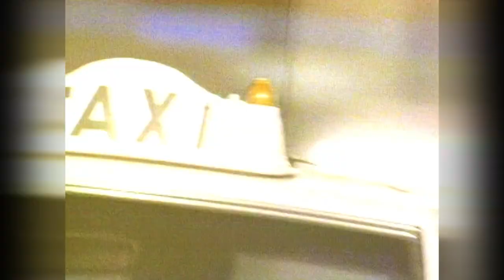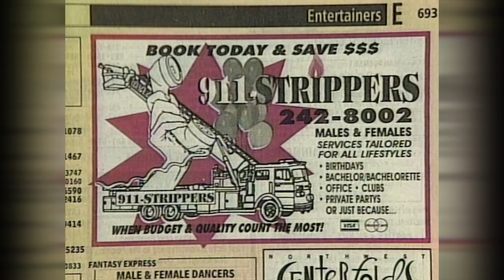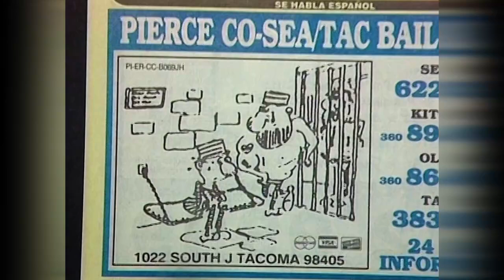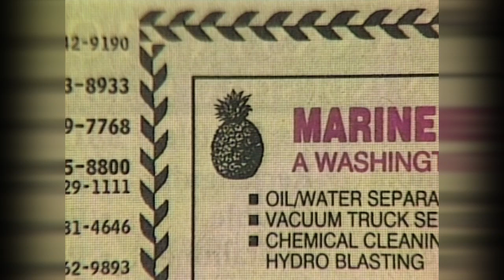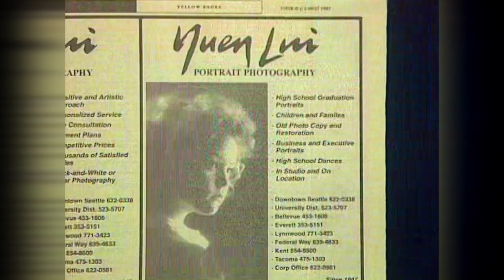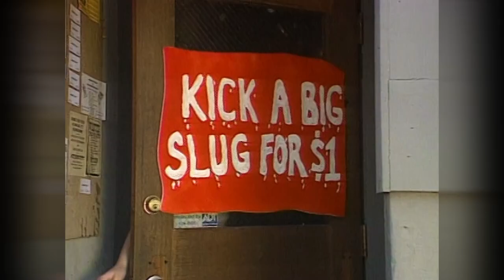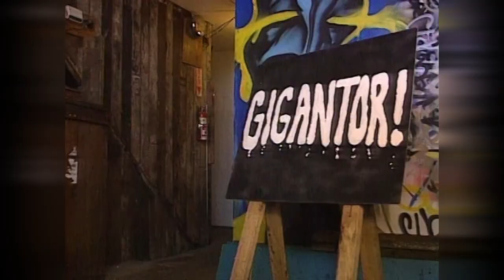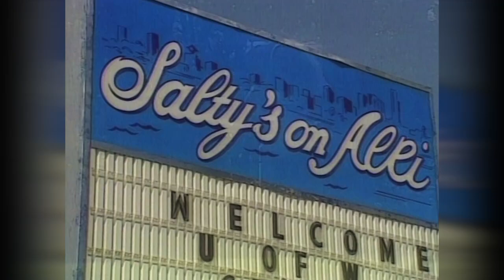Almost Live S13E25 Full Episode: Free Sluggy!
Sketches: The New Phone Book; Free Sluggy!; Hit Man Hot Dogs; The Late Report; The Presidents of the United States of America Perform "Volcano."

Cameos: Gov. Gary Locke, The Presidents of the United States of America

Additional Performers: Chris Ballew, Katie Cashman, Dave Dederer, Jason Finn, Nate Jones, Big Jim Liebhart